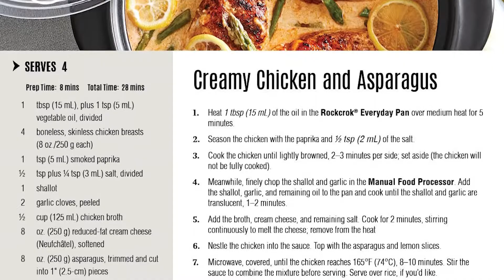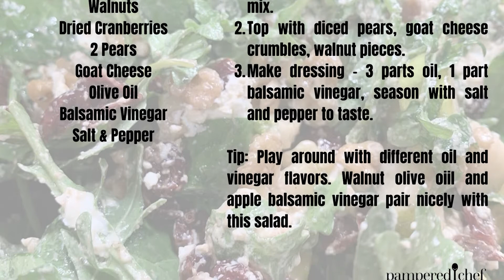Simply Fun Cooking - Creamy Chicken & Asparagus, with Salad and Dessert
Episode #35 of Simply Fun Cooking with Independent Pampered Chef Executive Director Rachel Hanson pamperedchef.biz/Hanson

For more information about these products and recipes, visit pamperedchef.com and search for me, Rachel Hanson, or your local Pampered Chef consultant.

Special thanks to:
Mara Trusty and the rest of the Sun Prairie Media Center for video and editing